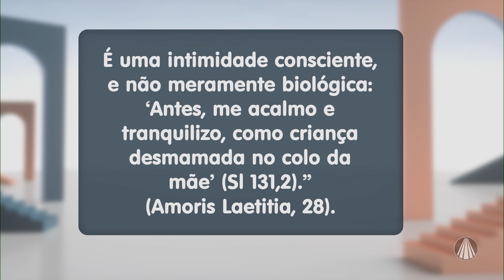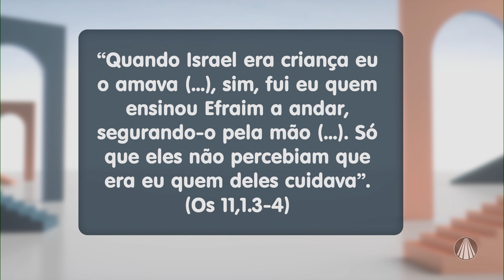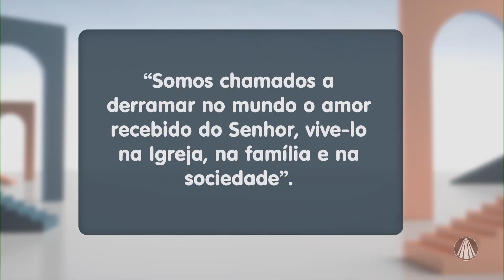Diálogos sobre "o ano da família" - Parte 4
No Diálogos, o Missionário Redentorista Pe. Mauro Vilela traz uma reflexão sobre "o ano da família". Confira!

TV APARECIDA
É bom estar onde a Mãe está!